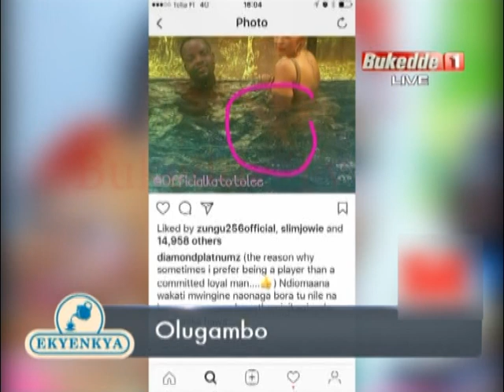Olugambo: Tewali kigenda mu maaso wakati wange ne Zari (Lutaya)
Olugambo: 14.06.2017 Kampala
Reporter: Josephat Sseguya